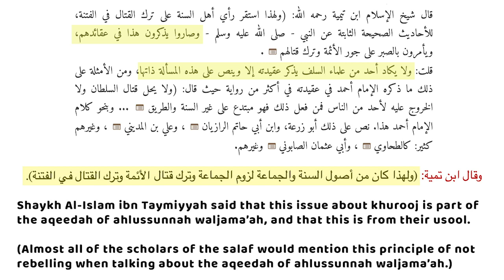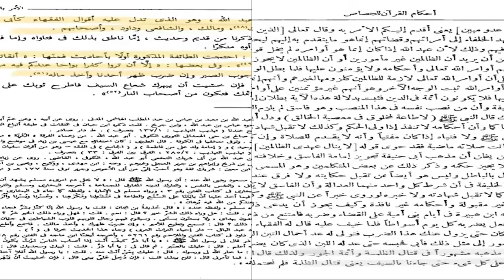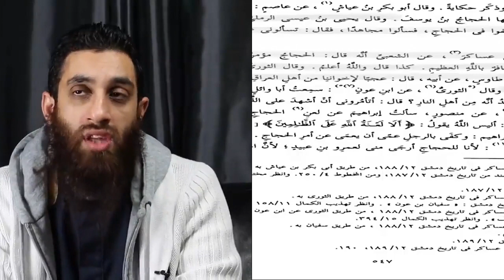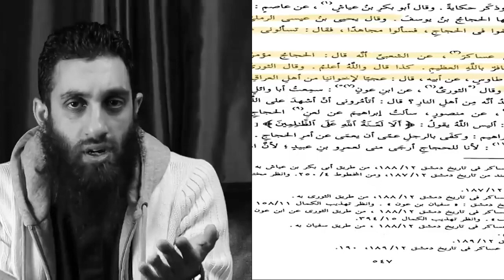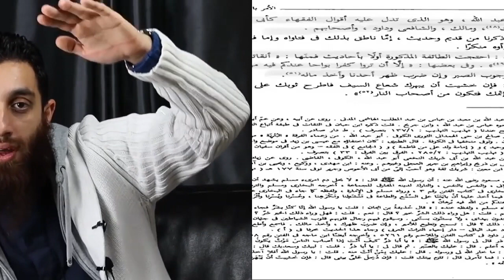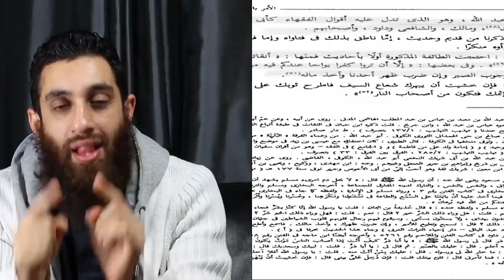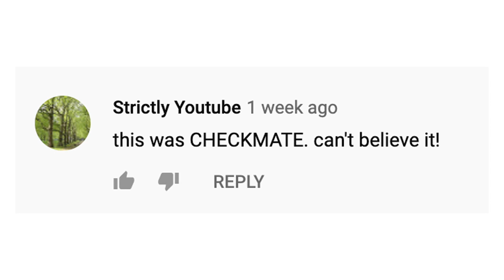Bro Hajji REFUTES Bro Hajji!